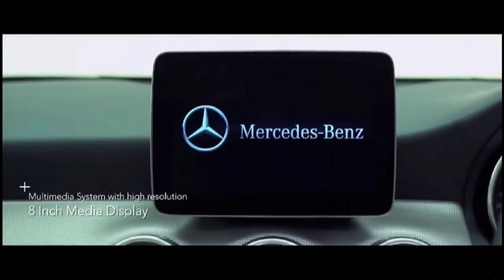NewGLA Product Film